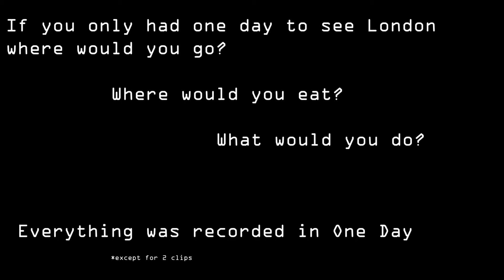One Day in London | HD Cinematic Video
Bought a the Zhiyun Crane 2 and went around London to test the gimbal out. Took this opportunity to not only learn how to use the gimbal but to also learn a few new shots and editing techniques.

This video aims to tell a small (somewhat insignificant) story about what you could do if you visit London for only one day.